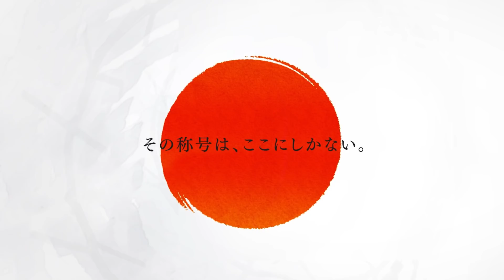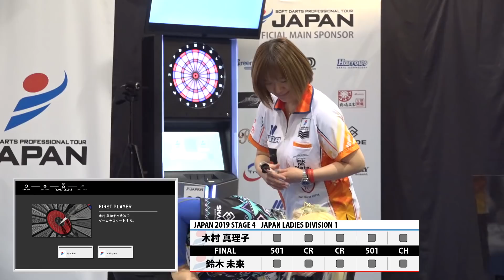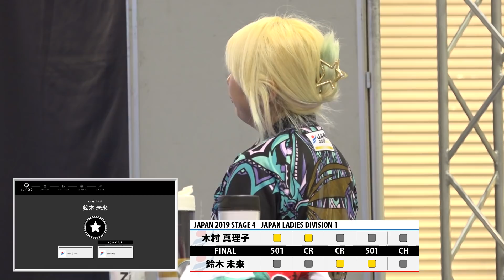【木村 真理子 VS 鈴木 未来】JAPAN 2019 STAGE 4 福島 LADIES FINAL